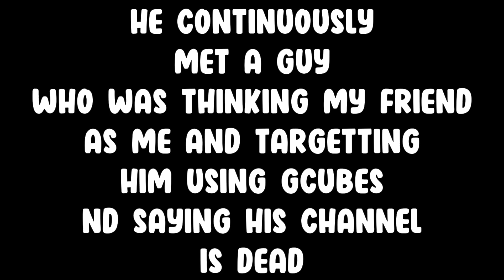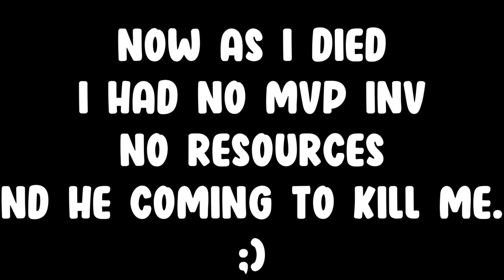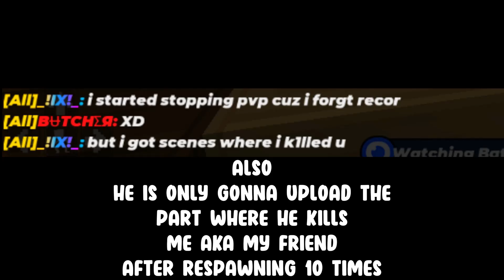When COLDY Spots An Abuser 😈 || Blockman Go